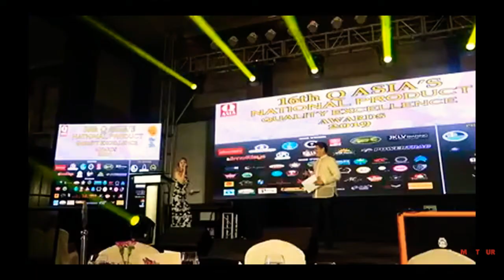Pinas motovloger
Red sweet potato